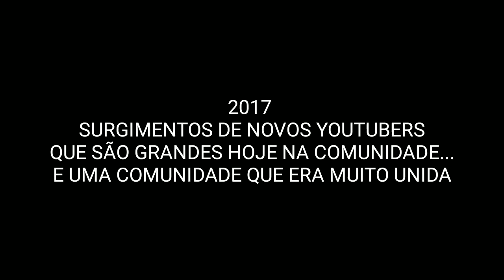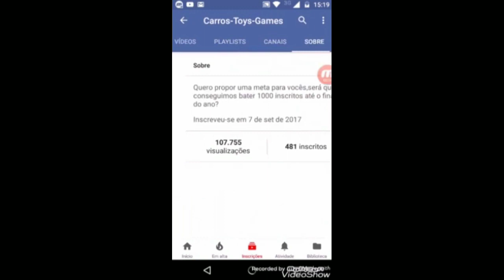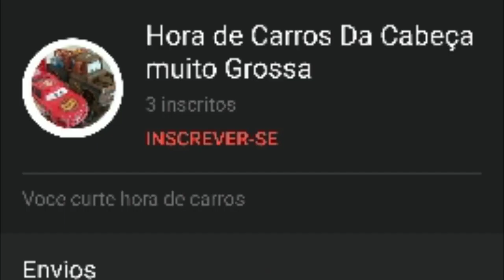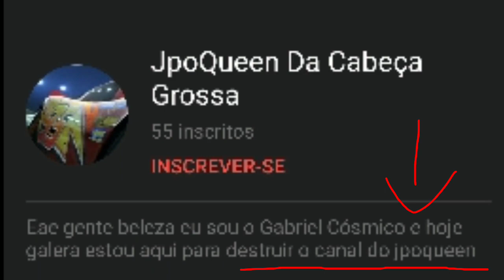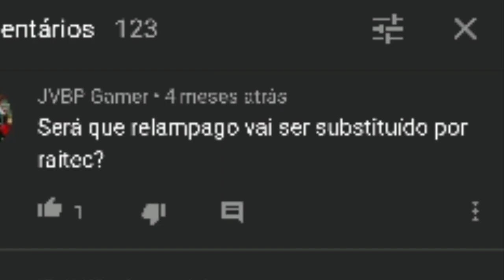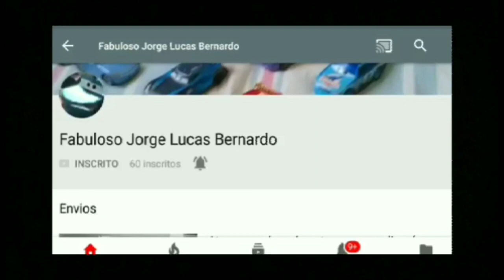PRECISAMOS SALVAR A COMUNIDADE DE CARROS ,VEJAM ATÉ O FINAL!!!